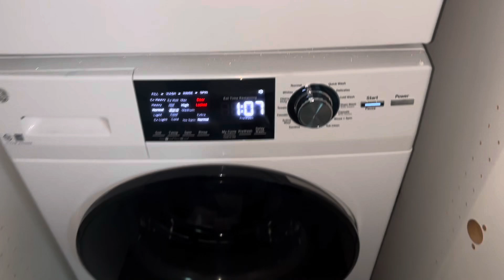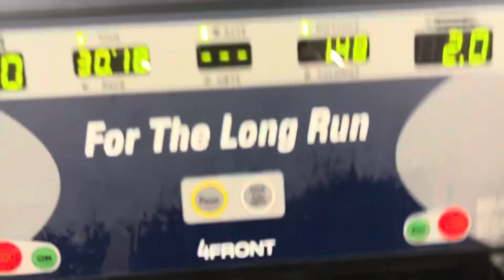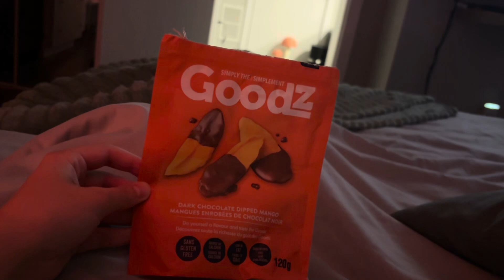ASMR | A DAY IN MY LIFE 💓 (voiceover)